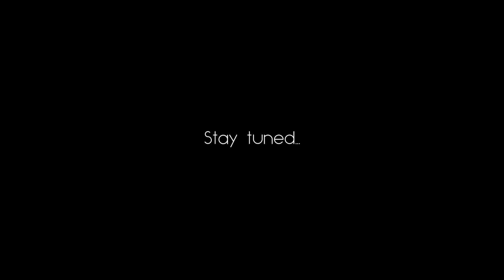Kerala Wedding Teaser | Dr. Roshini + Govind | Chandni + Vishnu